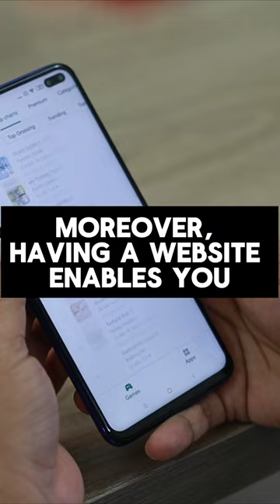Unveiling the Impact: Website Presence on SEO Rankings in Delivery Apps. Part 3.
Unlock the secrets behind boosting your restaurant's visibility on food delivery apps! Join us as we explore the impact of having a website on SEO rankings in delivery apps. Discover how optimization techniques can enhance your restaurant's online presence and attract more customers.